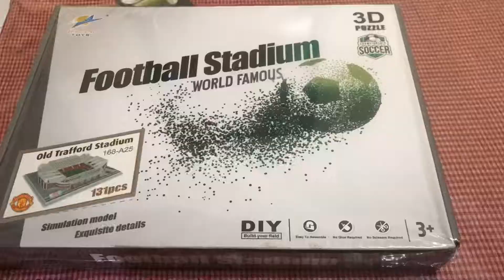Timelapse : Building an Old Trafford 3D Puzzle.